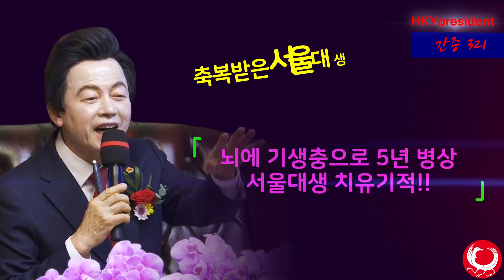축복 젊은 서울대생5년간 병상 치유!! Huh Kyung Young Testimony on how to get rid of parasites